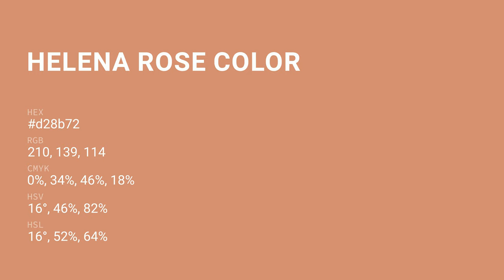Helena Rose color d28b72 hex color - Red color - Cool color d28b72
What color is Helena Rose ? d28b72 hex color - Red color - Cool color d28b72

Hex d28b72 Color Code is also known as Helena Rose color.